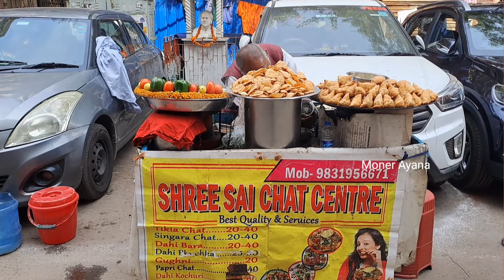বড়বাজারের রাগি দাদুর ঘুগনি , চাট বিখ্যাত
বড়বাজারের রাগি দাদুর ঘুগনি , চাট বিখ্যাত । Ragi Dadur Ghugni, Chaat of Barabazar is famous.